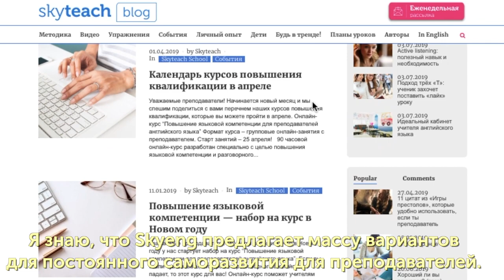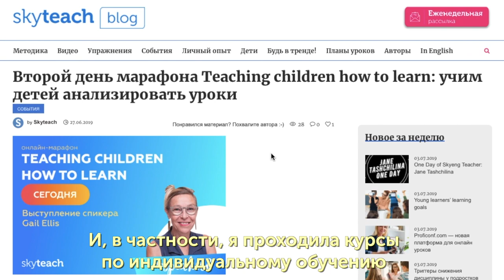УДАЛЕННАЯ РАБОТА. ИДЕАЛЬНЫЙ ФОРМАТ ДЛЯ УЧИТЕЛЯ I Join Skyeng Team I Выпуск 9 I Skyteach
Встречайте Дарью, молодого преподавателя Skyeng.
В интервью Дарья расскажет, как сбылась ее мечта и почему работа в Skyeng - это действительно круто. Не будем раскрывать сразу все секреты интервью...
Смотрите видео и приходите работать в Skyeng!